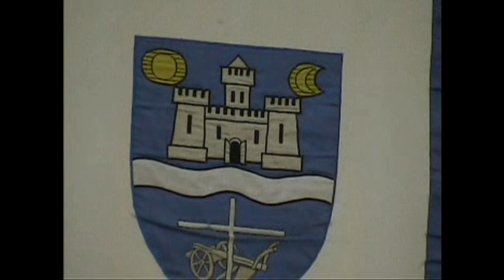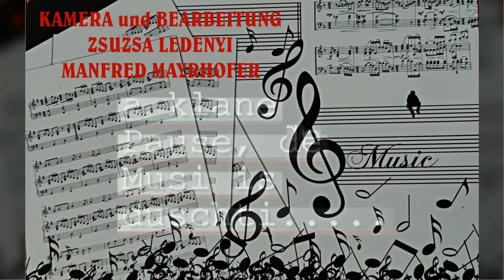TOTWASCHON 2004 ALTMUSIKER WIESZT THOMAS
AUS MEINEM ARCHIV:
MUSIKER MIT ALTE INSTRUMENTEN TOTWASCHON 2004
THOMAS WIESZT  - EIN WIEDERHÖREN/WIEDERSEHEN MIT EINER LEGENDE